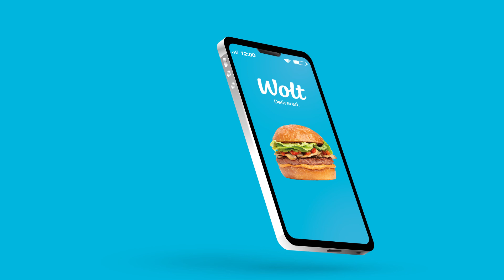Izkoristi 6€ popusta pri prvem naročilu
Na Woltu ti podarimo 6€ popusta ob prvem naročilu. Vnesi kodo 6ZAPOJEST na Wolt aplikaciji in naroči svojo najljubšo jed. 🍔🍕🥡🍽️
Dostavimo v 30 minutah.